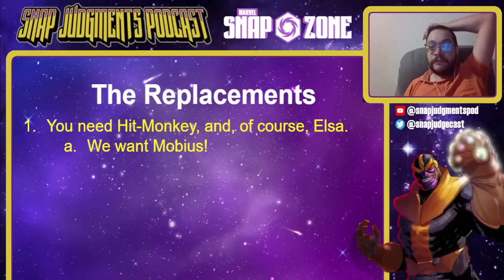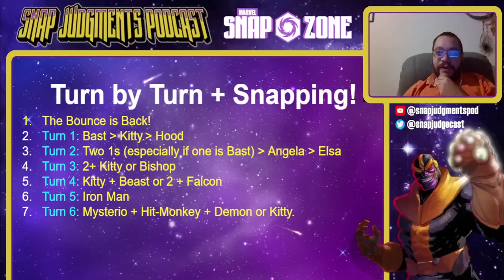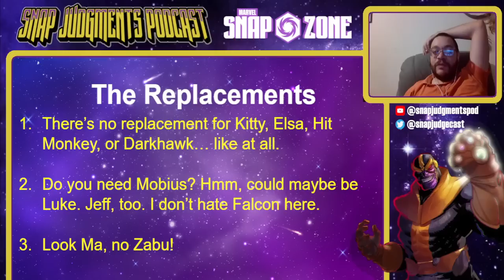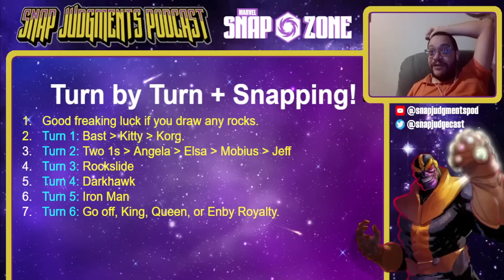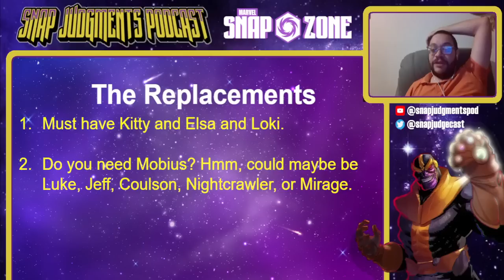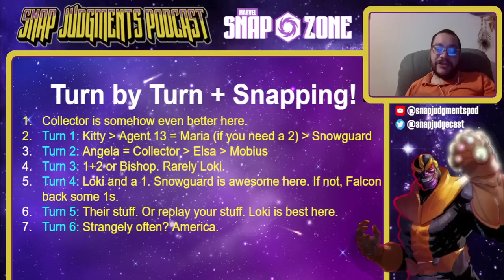The BEST Marvel Snap Players INFINITE Decks - Play Like the Pros!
+ December Card and Spotlight Spoilers and Review!